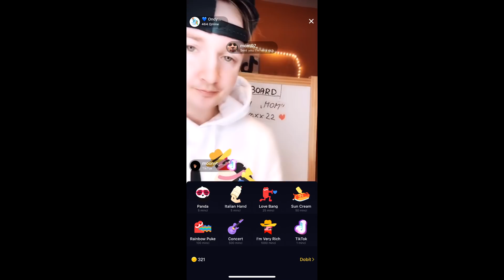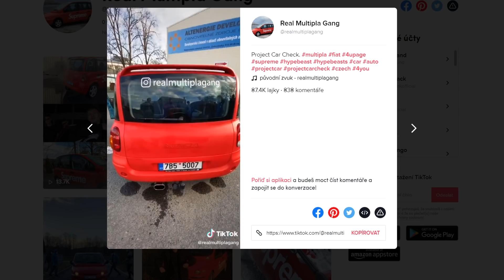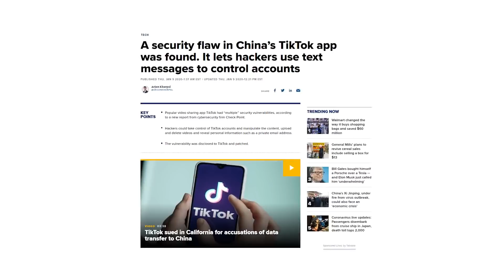ONDY MIKULA MI DAL FOLLOW NA TIK TOKU!